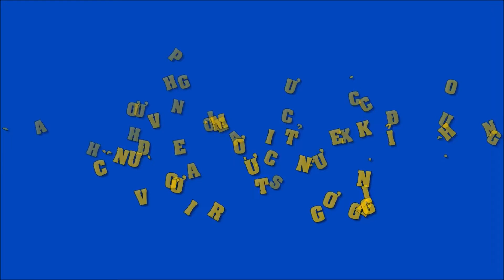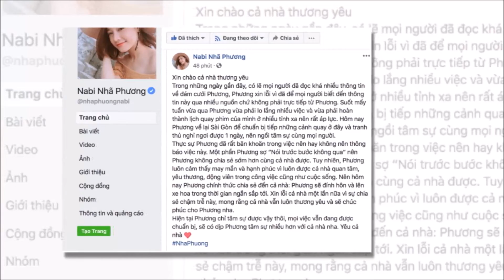Nhã Phương lên tiếng xin lỗi vì đã chia sẻ thông tin đám cưới muộn | Tin Nhanh Nhất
Nhã Phương lên tiếng  xin lỗi vì đã chia sẻ thông tin đám cưới muộn